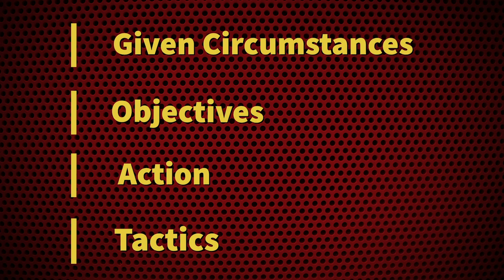Intro to Acting 1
A quick introduction to the technique you will be learning in Acting 1 and what you can expect from the class.